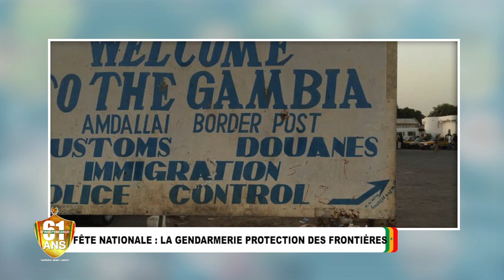🛑[DIRECT] GENDARMERIE: FORCE DE DEFENCE ET SECURITE PROTECTION DES FRONTIERES AVEC AMACODOU FALL